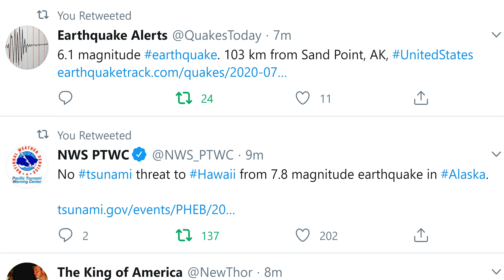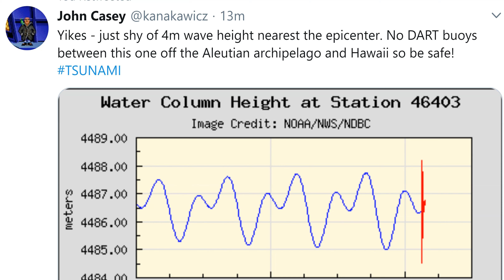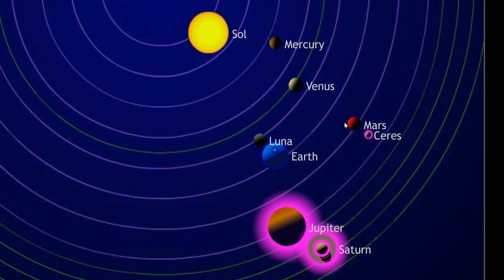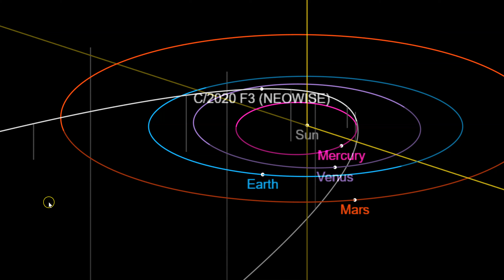Tsunami Warning for Alaska & Canada! 7.8 Earthquake Alaska. 6.1 Aftershock.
Please stay aware of this developing situation if you are in the warned areas.
T LEWISON
5430 BIRDWOOD RD. #416
HOUSTON TEXAS 77096